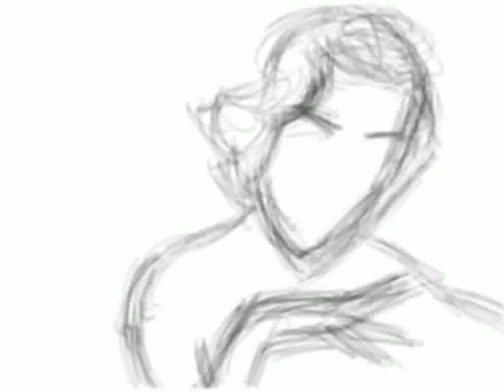iPad finger painting; Portrait 729 Elisabeth Taylor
iPad finger painting with Brushes 2 app. For more finger paintings of mine, please check the following